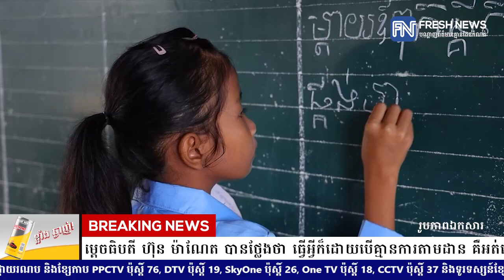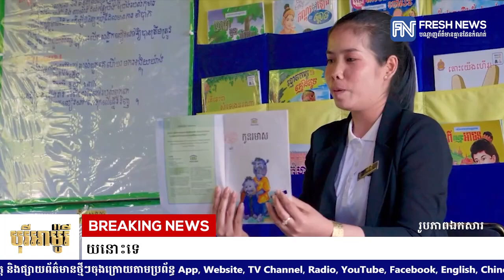សម្តេចធិបតី ហ៊ុន ម៉ាណែត បានថ្លែងថា ធ្វើអ្វីក៏ដោយបើគ្មានការតាមដាន គឺអត់ជោគជ័យនោះទេ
* រាយការណ៍ដោយកញ្ញា យ៉ង់ សក្គុណា និងកញ្ញា សំ ស្រីនីត